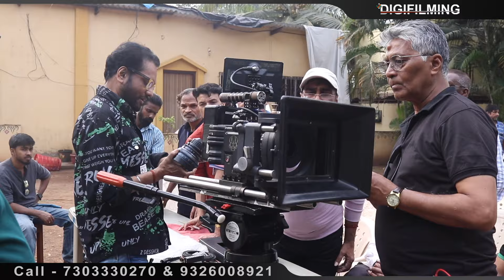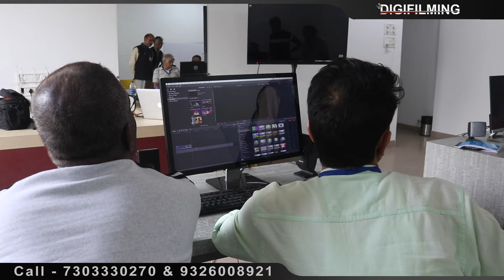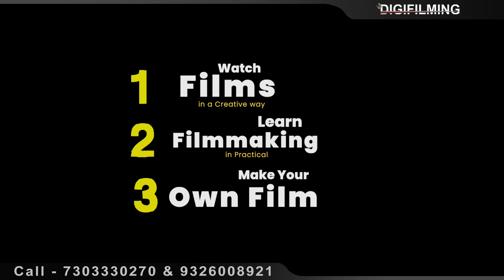How to gain confidence in filmmaking | 7 Days filmmaking workshop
Unlock the secrets to boosting your confidence in Filmmaking with director and writer Samar K Mukherjee in this insightful video. Discover the three crucial steps to elevate your skills and gain the confidence you need. Dive deeper into the world of filmmaking with a hands-on 7-day practical workshop led by Samar K Mukherjee himself. Hear firsthand experiences from participants and gain valuable insights into the transformative impact of this workshop. Don't miss out on this opportunity to level up your filmmaking journey!

JOIN Career-oriented & Online Filmmaking Courses
Digifilming द्वारा संचालित IFTA का Advanced Digital Filmmaking  का कोर्स हिंदी/English में उपलब्ध। Scientific तरीके से बनाई गई एकमात्र ऐसा practical कोर्स है जिससे घर बैठे हिंदी/English में फ़िल्ममेकिंग की बारीकियां सिखने के बाद, आप किसी प्रोडक्शन हाउस में short term इंटर्नशिप कर अपना कैरियर, Job या freelancer के रूप में शुरू कर सकते है।
Digifilming Pvt. Ltd.
Our website-based Online Courses
1. Advanced Digital Film Making ( DFM ) - Master Course
2. Director Of Photography ( DOP ) - Cinematography Course
3. Creative Film Direction ( CFD ) - Direction Course
4. Video and Movie Editing ( VME ) - Editing Course
5. Movie Screen Writing ( MSW ) - Scripting Course
6. Acting & Modelling Craft (AMC) - Acting Course
7. Advance Wedding Filmmaking (AWF) - Wedding filming course
Our Android App based Online courses
1. Advance Wedding Filmmaking (AWF)
2. Mobile Video Editing (MVE)
PRACTICAL WORKSHOPS & MASTERCLASS (1 TO 7 DAYS) - Offline
1. DOP PRACTICAL WORKSHOP - ( RED & ARRI )
2. SCREENWRITING WORKSHOPS
3. CREATIVE DIRECTION WORKSHOP
4. ADVANCED FILM MAKING WORKSHOP
5. ACTING & MODELLING WORKSHOP
Account Details for course purchase
Every course content has a lifetime support system. If you face any issue in the field of Filmmaking, you can get free lifelong guidance from our support team.
Start your own independent filmmaking business as an "Independent Filmmaking Consultant" (IFC)
By taking the franchise of our organization as Digifilming Channel Partner (DCP) you can achieve your different status.
4. Technical review
5. Movie and Film editing video